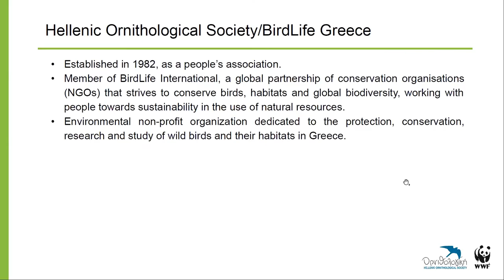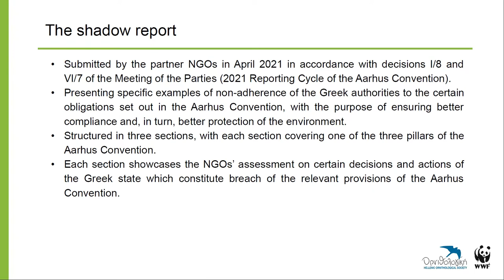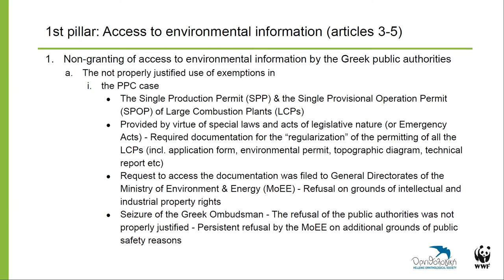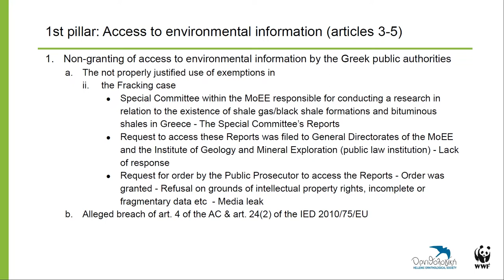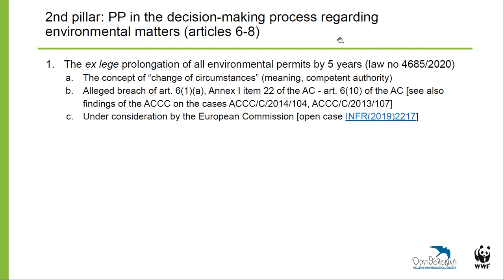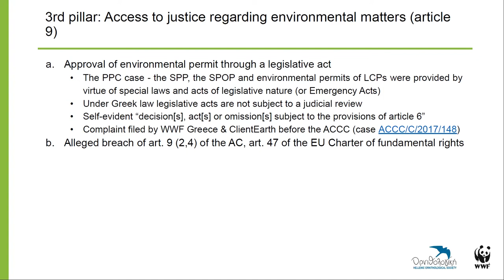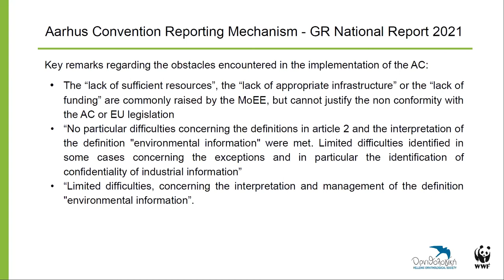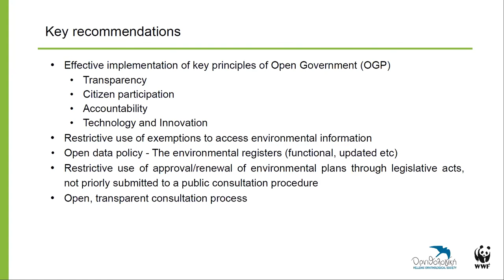Aarhus 7-MOP 2021 side-events: Greece, Anna Vafiadou & Vasilis Papadopoulos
Anna Vafiadou, WWF Greece & Vasilis Papadopoulos, Hellenic Ornithological Society/BirdLife.
The presentation was a part of the third side event Practical implementation of the Aarhus Convention: perspective of the civil society at the Seventh Meeting of the Parties to the Aarhus Convention.